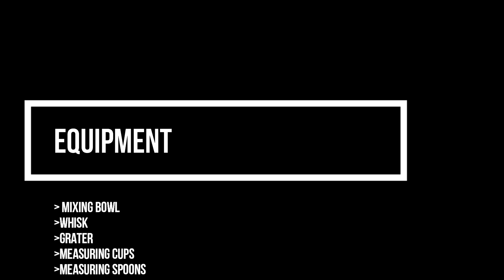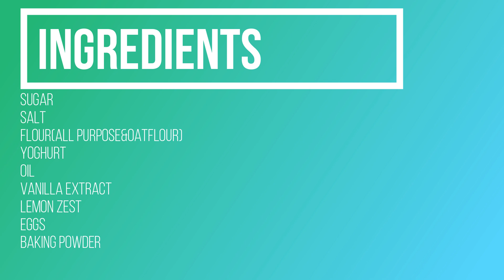Super Easy Almond Bread Recipe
I know I have made this recipe before but its only because this is so awesome! This time, we bake the bread using yoghurt. If you ask me, this is the best one yet! Also, oven roasted nuts are wassup!